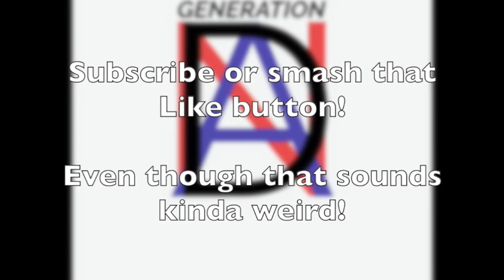Why Make Art if You Don't Fear Death? (Feat. Kayla Esmond!) | Generation DAN | Episode 137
An old friend returns! It's plagiarism! Nah just kidding. Kayla Esmond from nearly 100 episodes is back with us to talk about the concept of plagiarism as that show Franklin and a Beyonce song got too close for comfort.

Follow Kayla Esmond!

Follow Dino the Genetic Marvel!

Follow Atlas!